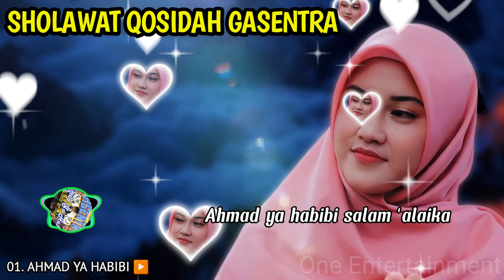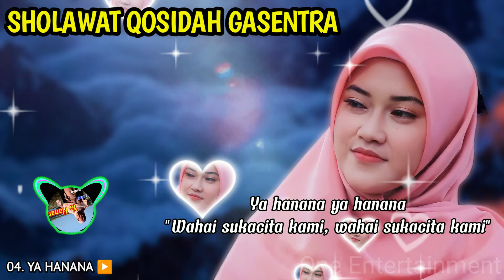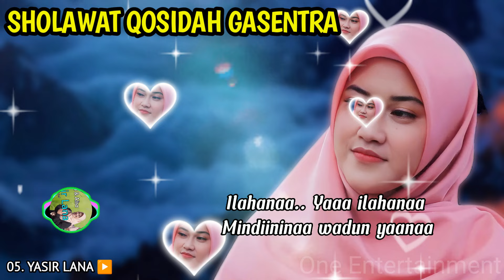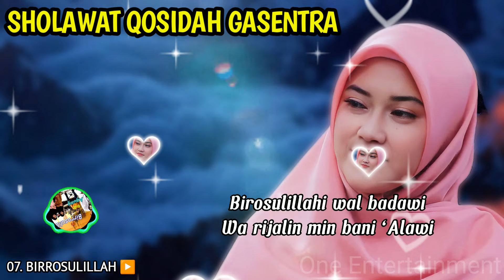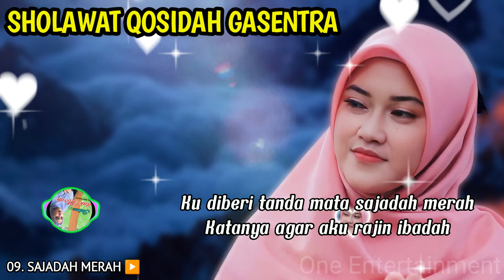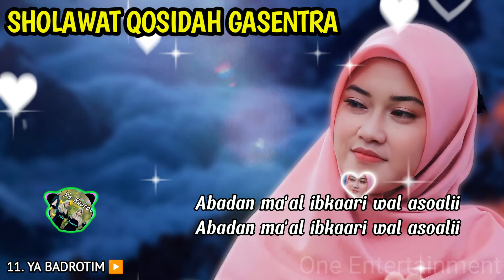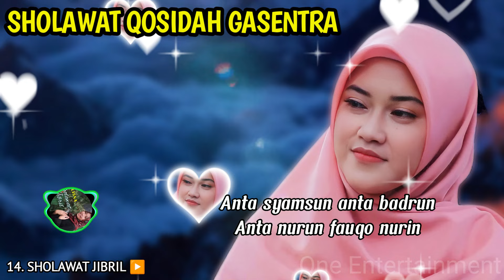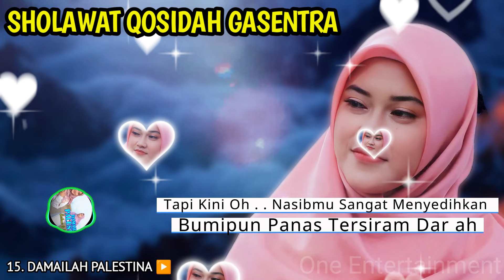SHOLAWAT QASIDAH GASENTRA PENYEJUK HATI | AHMAD YA HABIBI, YA HABIBAL QOLBI, SHOLAWAT BADAR | 552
KUMPULAN SHOLAWAT QASIDAH GASENTRA | AHMAD YA HABIBI, YA HABIBAL QOLBI

Assalamu'alaikum warahmatullahi wabarakatuh, kami menyajikan sholawat qasidah merdu penyejuk hati yang sudah disertai dengan lirik. Selamat menyimak.

01. AHMAD YA HABIBI
02. YA HABIBAL QOLBI
03. SHOLAWAT BADAR
04. YA HANANA
05. YASIR LANA
06. MAHALLUL QIYAM
07. BIRROSULILLAH
08. SA'DUNA FIDDUNYA
09. SAJADAH MERAH
10. YA NABI SALAM ALAIKA
11. YA BADROTIM
12. SISA UMUR
13. SARANG DOSA
14. SHOLAWAT JIBRIL
15. DAMAILAH PALESTINA

sholawatan
kasidah
kosidah
sholawat nabi
sholawat terbaru 2024
kasida
lagu sholawat
qosidah
kasidah cinta rasul
qasidah gasentra
lagu kasidah
kosidahan terbaru 2023
sholawat qosidah
ya hanana
gasentra sholawat
lagu kosidahan yang baru sekarang
salawat allahumma salli ala sayyidina muhammad
sholawat qasidah
wahdana dana
lagu sholawat terbaru 2024
kasidah cinta
sholawat gasentra
qasidah terbaru
kosidahan koplo
solawat
kosidah moderen
qasidah sholawat
lagu kasidah orgen nasida ria
yasir lana
lagu kasida
kasidah orgen tunggal
qasidah modern 2024
lagu sholawatan
lagu kosidahan
sholawat modern
yahanana yahanana
sholawat merdu
lagu qosidah
qasidah gasentra full album
FULL ALBUM KUMPULAN SHOLAWAT VIRAL BIKIN CANDU
Kompilasi Sholawat Terbaik - 15 Sholawat Paling Merdu dan Menggetarkan Hati